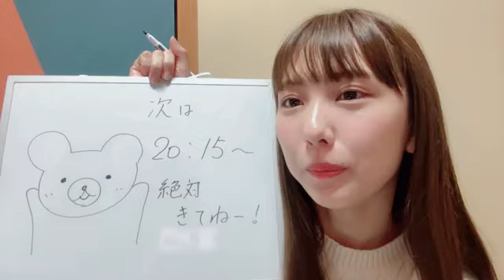2024年05月27日19時01分15秒 熊崎 晴香（SKE48 チームE） HARUKA KUMAZAKI